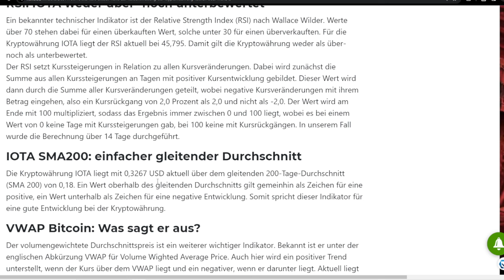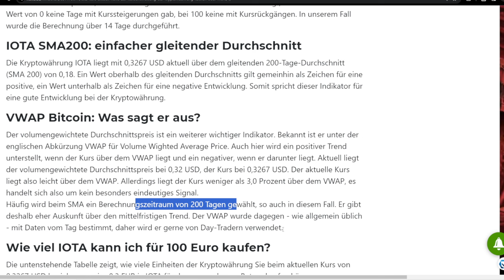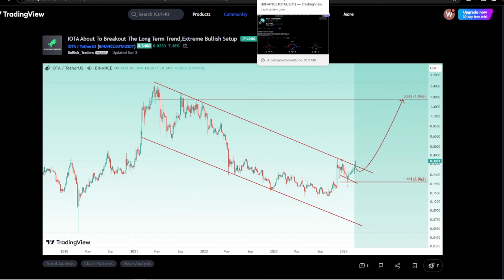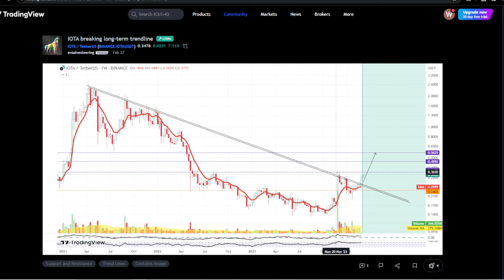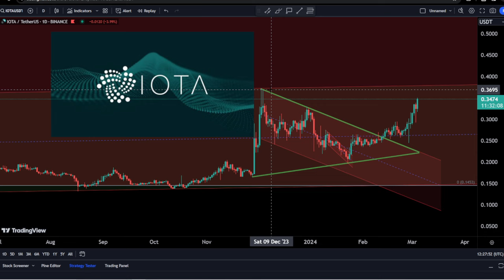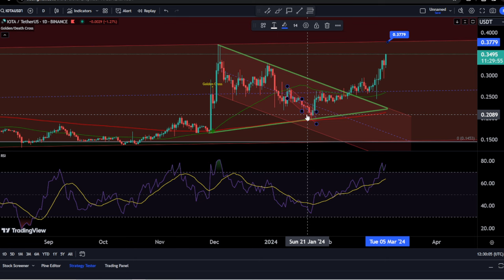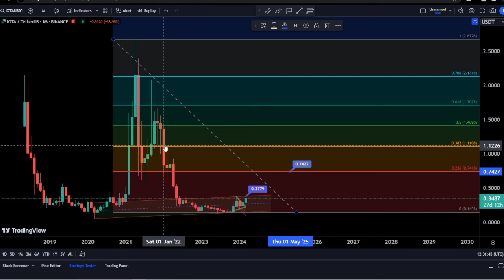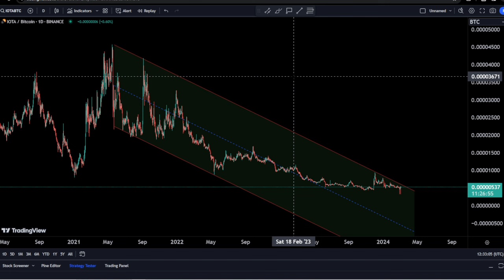Bitcoin verkaufen und auf IOTA wechseln?